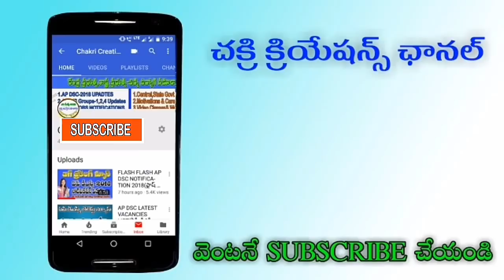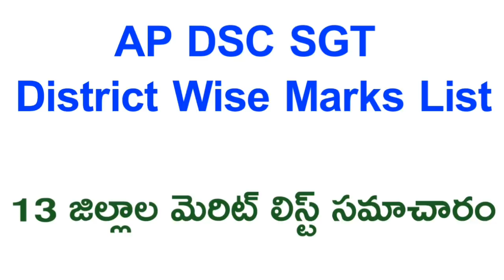AP DSC SGT 13 DISTRICT MARKS LIST ఏపీ డీఎస్సీ 13జిల్లాల ఎస్జీటి అభ్యర్థుల మార్కులు ప్రామాణిక వివరాలు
AP DSC SGT 13 DISTRICT MARKS LIST/ఏపీ డీఎస్సీ జిల్లాల వారి ఎస్జీటి అభ్యర్థుల మార్కులు ప్రామాణిక వివరాలు.

క్రింది లింక్ క్లిక్ చేయండం ద్వారా జిల్లాల వారి మార్కులు.